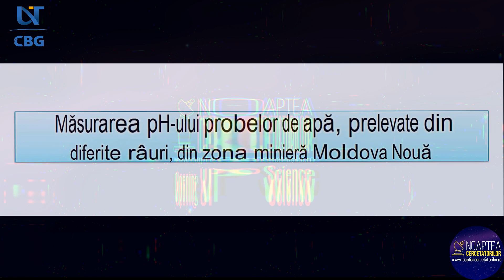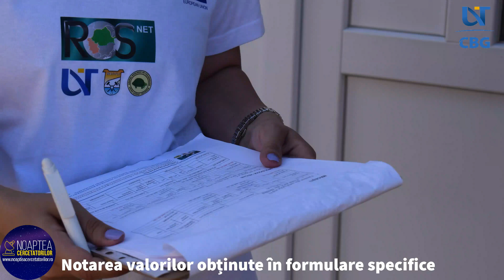CBG1 Masurarea pH ului unor probe de apa